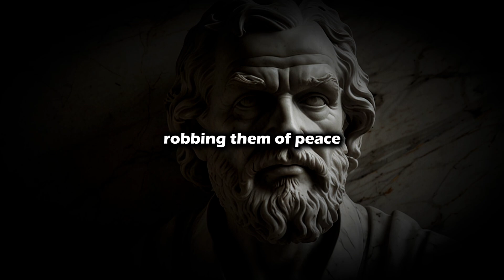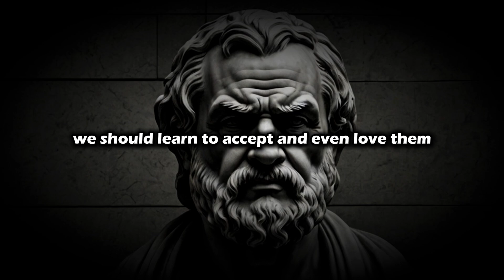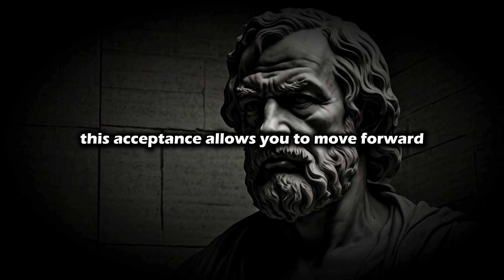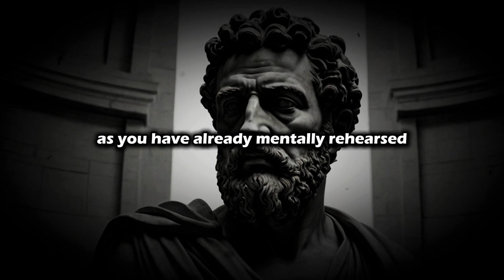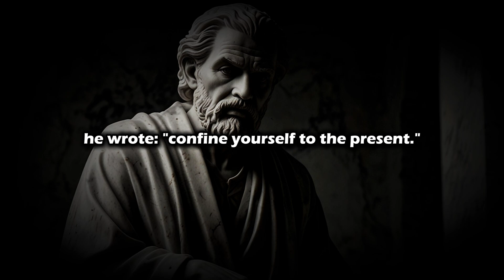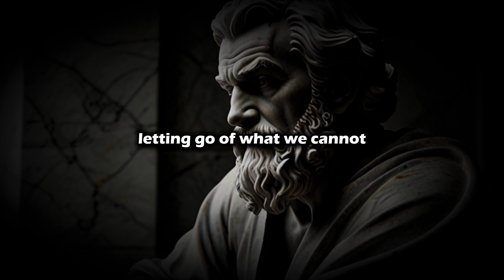How To Stop Worrying And Start Living | Stoic | Stoicism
How to Stop Worrying And Start Living | Stoicism
How to Stop Worrying And Start Living
how to stop worrying
how to stop worrying about what other people think | stoicism
how to stop worrying about the future
how to stop worrying and overthinking
how to stop worrying about what others think about you
how to stop worrying about things you can't control